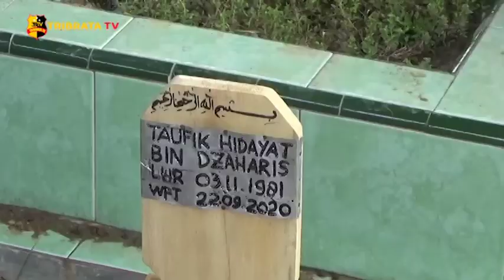DIDUGA ADA KEJANGGALAN, POLRESTABES MEDAN BONGKAR MAKAM ASN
Kepolisian sektor Percut Sei Tuan, Polrestabes Medan lakukan pembongkaran kuburan milik Taufik Hidayat di jalan Karya Bakti, Kecamatan Medan Tembung, Kota Medan, Sumatera Utara.

Pihak keluarga merasa Taufik Hidayat tewas di bunuh. Bersama Tim Dokkes Rumah Sakit Bayangkhara Medan dan Unit Reskrim Polsek Percut Sei Tuan membongkar kuburan korban guna di lakukan otopsi untuk mengetahui penyebab kematian korban.

Kapolsek Percut Sei Tuan AKP Ricky Pripurna Atmaja mengatakan ada beberapa luka bekas benda tumpul di tubuh korban serta lumpur di dalam saluran pernafasan korban. Dalam kasus tewas nya Taufik Hidayat yang juga salah 1 pegawai Kejaksaan Negeri Labuhan Batu, Sumatera Utara. Polisi sudah mengamankan 1 orang tersangka, saat ini Polisi masih terus memburu pelaku lainnya.

Salam Tribrata.